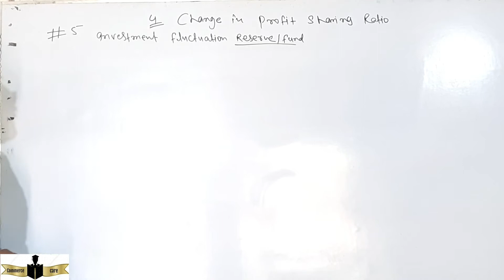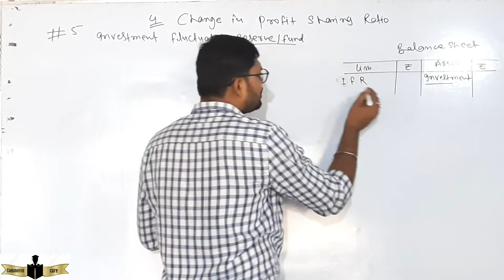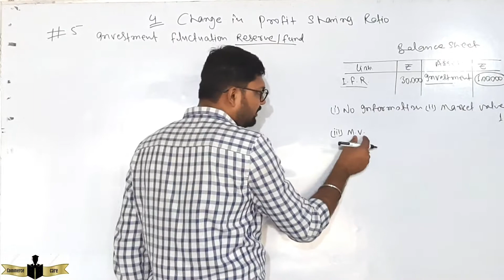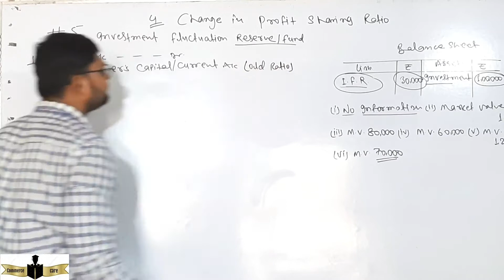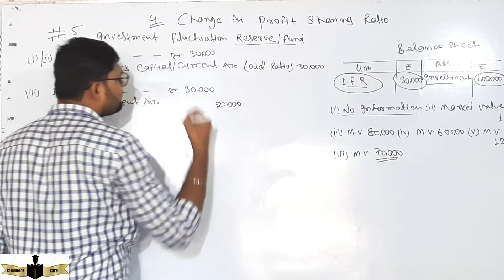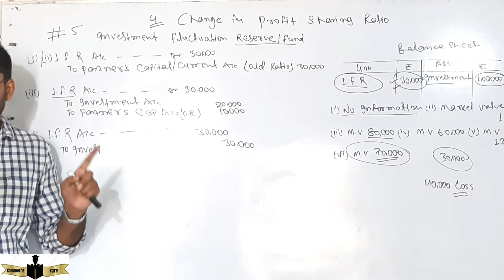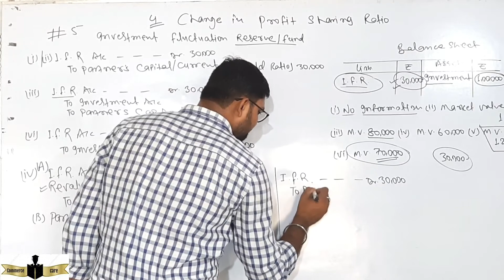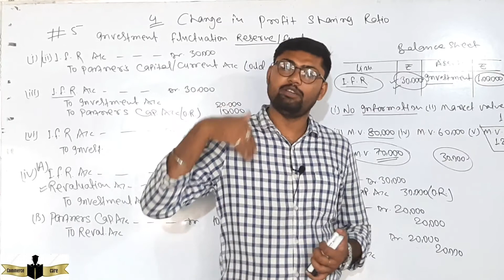Change in profit sharing ratio class 12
Is video me aap sabhi ko change in profit sharing ratio Se sambandhit nimnalikhit bato ko vistar se btaya gya hai.
👉 Accounting treatment of investment fluctuation reserve/fund.

👉Hmare Android mobile application ko download krne ke liye diye gye link pr click kare.

👉* Hmara agla video Goodwill  se sambandhit hoga.

👉* Hmare instagram ko follow krne ke liye diye gye link pr click karen

👉*Hmare facebook ko follow krne ke liye diye gye link pr click karen

Partnership fundamental se sambandhit kisi bhi confusion ke liye comment box me hme btaye, hme aapki sewa krne me khusi hogi .
   Dhanyawad
      Jay hind